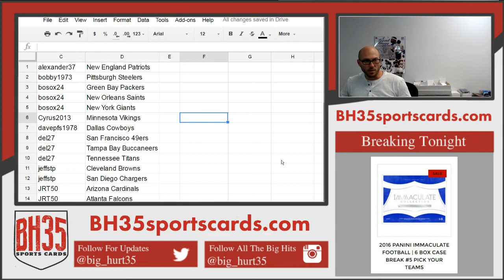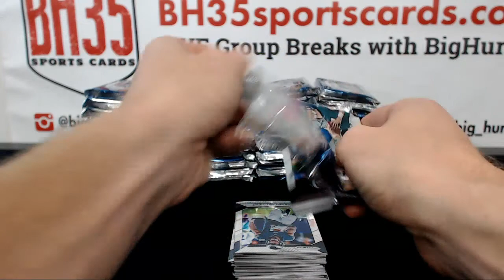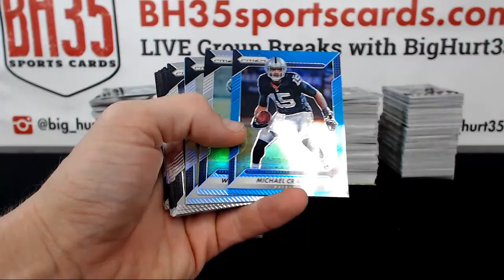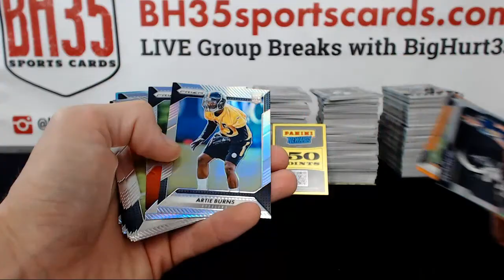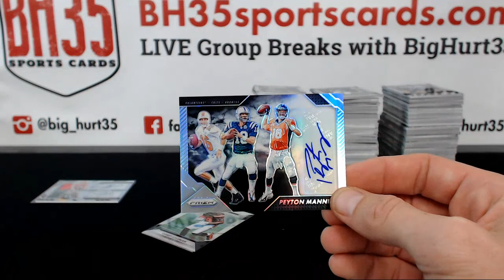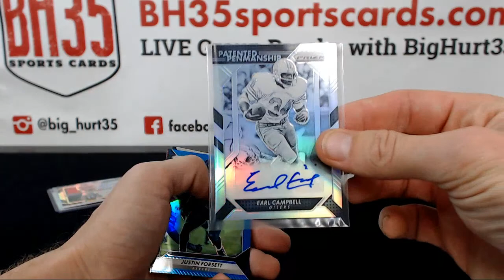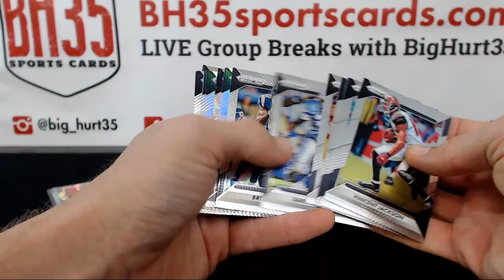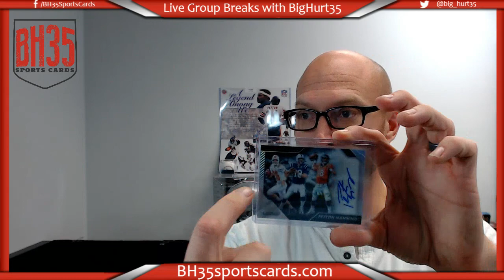2016 Panini Prizm Football Jumbo 6 Box Break Live Auction